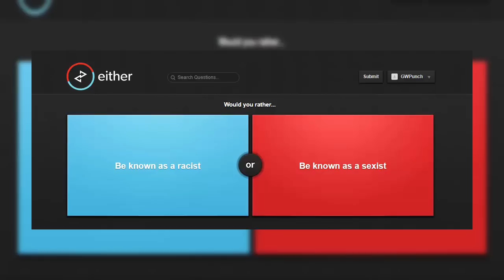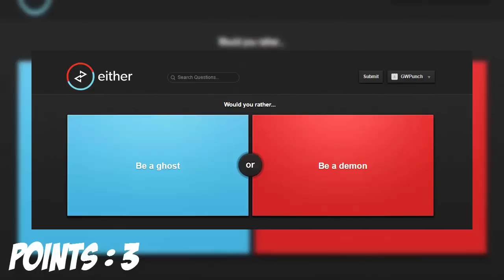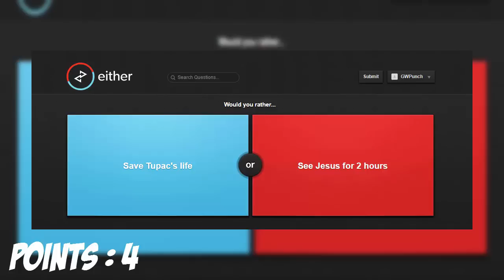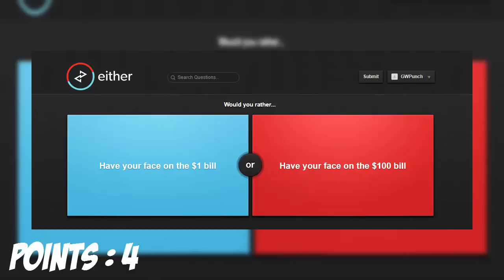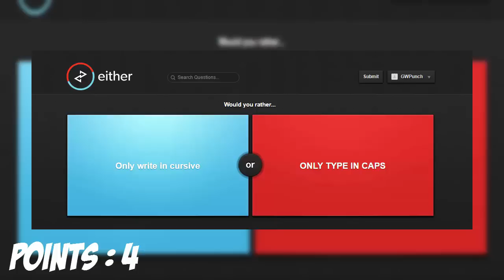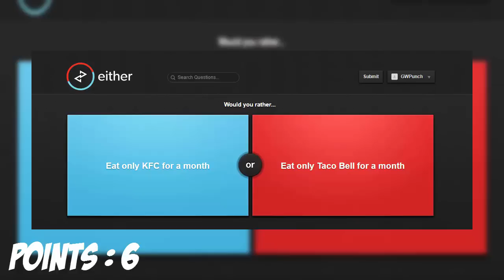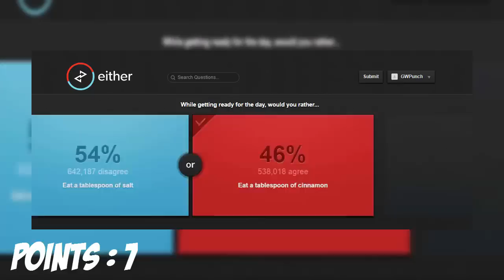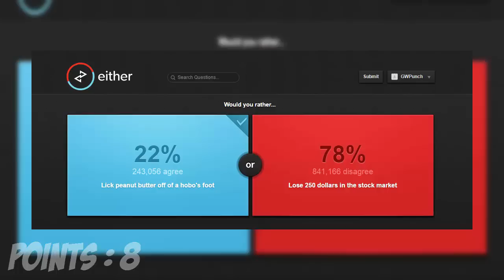คำถามโลกเเตก!?! - [Would You Rather] Either//pt.1